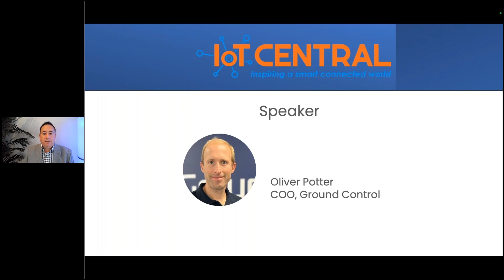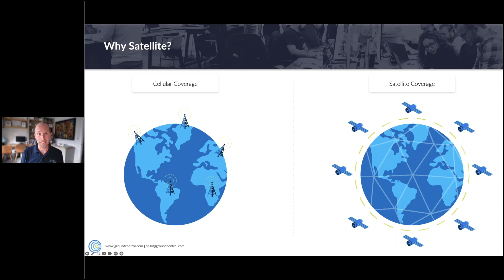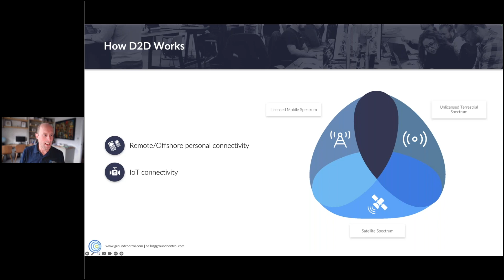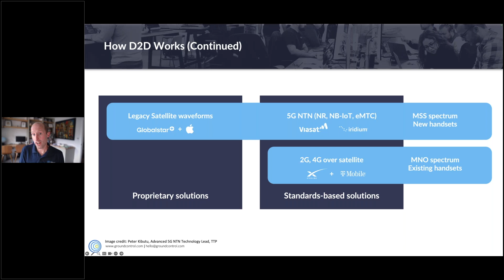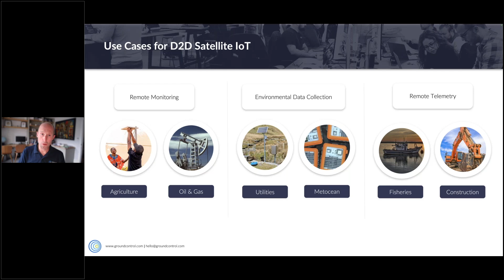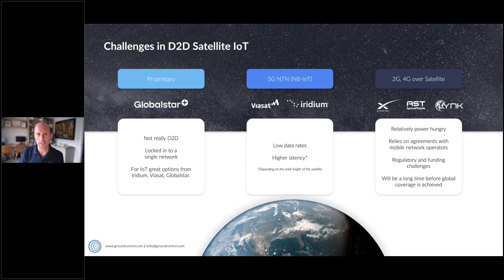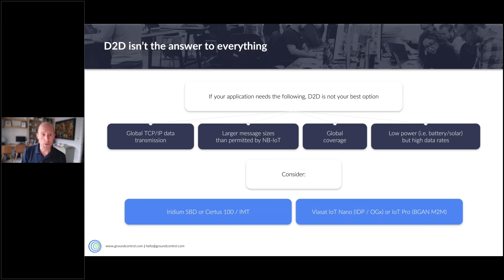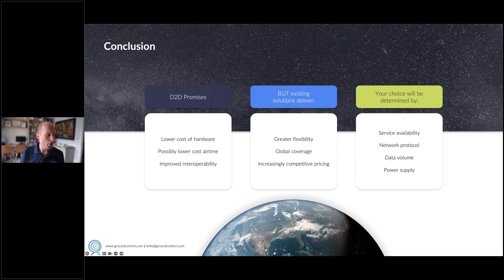Direct-to-Device Satellite IoT: The Future of Global Connectivity?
Direct-to-Device (D2D) satellite IoT promises seamless global connectivity without the need for specialized satellite terminals - but is it ready for real-world deployment? In this video, we explore how D2D works, its potential impact, and the challenges that still need to be solved.

What you'll learn:
✅ How direct-to-device satellite IoT differs from traditional satellite networks
⚖️ The pros and cons - cost, power efficiency, coverage, and data limitations
🌍 Which networks are leading the way, and what the future holds for D2D adoption

As satellite and terrestrial networks converge, direct-to-device connectivity could reshape global IoT. But is it the right solution for your application? Watch now to find out!

0:00 - Introduction
1:07 - Why choose Satellite?
1:59 - What is Direct-to-Device (D2D)?
2:46 - How D2D works
5:47 - Current D2D landscape
07:21 - Advantages of D2D for IoT
09:25- Use Cases for D2D IoT
10:53 - Challenges in D2D IoT
12:52 - The Future of D2D
14:58 - Is D2D the answer?
18:20 - Find out more